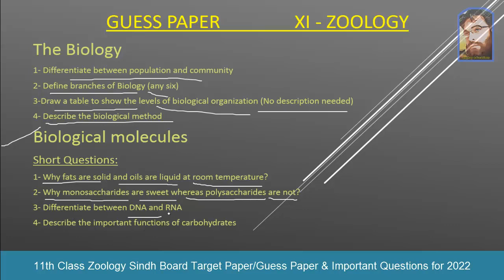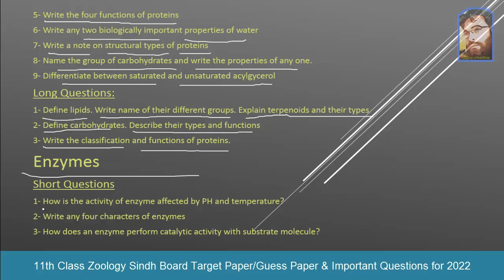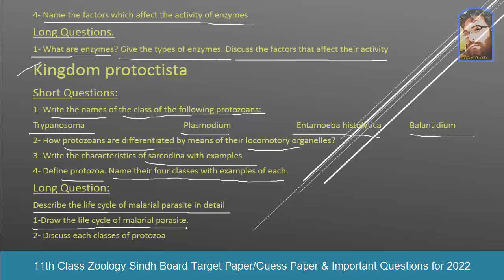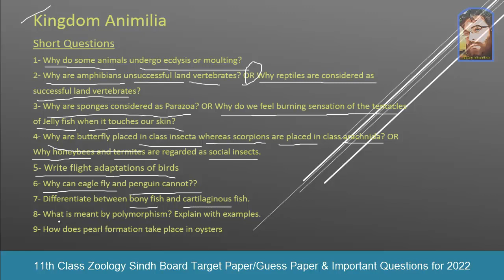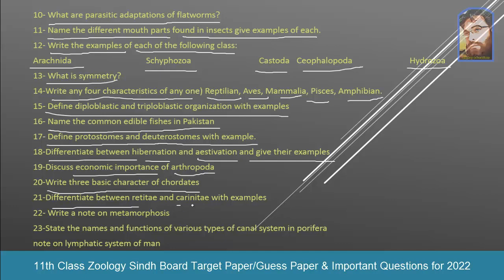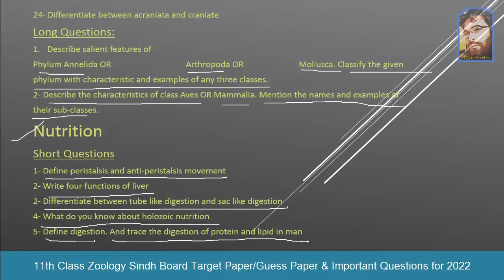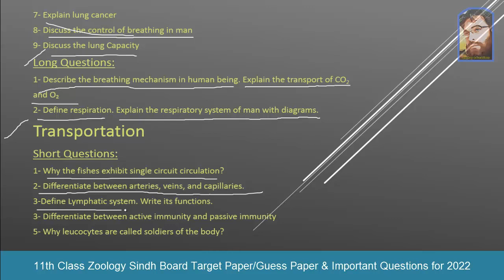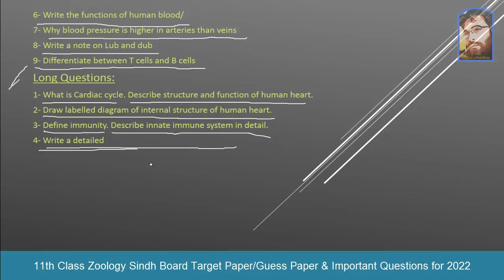11th Class Zoology Sindh Board Guess Paper and Important Questions for 2022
11th Class Zoology Sindh Board Guess Paper and Important Questions for 2022.

zeekay educations is conducting Karachi board and sind board course classes on youtube, 11th class Zoology lecture which you can say as an online Zoology lecture is one of the best 11th class,sindh board 11th class lectures. Zoology paper 2022 with Zoology guess paper 2022 11th class of sindh board will give you best results insha Allah.

Lessons for different classes of Sindh Textbook board Specially designed for the students of GBSS PAF Base Masroor Maripur Karachi.